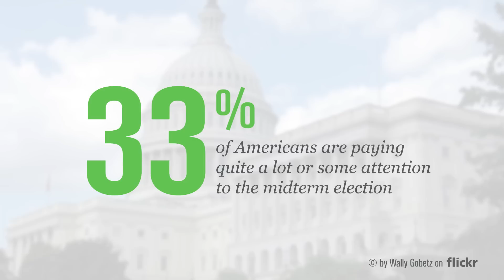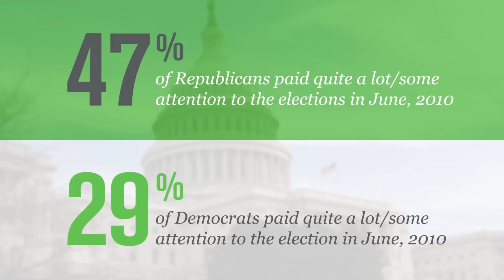The Trend Line: Attention Deficit: American Interest in Midterm Election Down From 2010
U.S. adults are less likely in 2014 than they were in 2010 and in 2006 to pay quite a lot or some interest to the midterm election, says Gallup Editor-in-Chief Frank Newport.